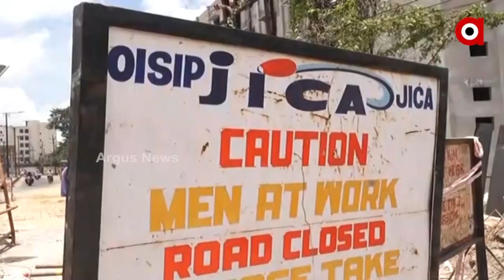Barabati Dhauli Express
+ପୁଣି ଥରେ ବିଜେଡି ପାଇଁ କଣ୍ଟା ସାଜିବ କି ଜାଇକା
+ଫଟୋଗ୍ରାଫର ମାନସ ସ୍ବାଇଁ ହତ୍ୟା ଘଟଣା
+ପୂର୍ବତନ OIS ଅଫିସର ନିରଞ୍ଜନ ସେଠୀ
+ପୌର ନିର୍ବାଚନରେ ପୁନର୍ବାର ହେବ କି ୨୦୧୯ର ପୁନରାବୃତ୍ତି